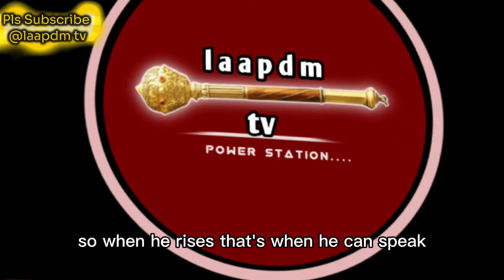When Apostle Arome Began To Chant This Song In New York Fire Engulfed The Place.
Welcome to laapdm tv a place of comfort. We teach people smartphone video editing and motion graphics and also propagate the gospel of our lord Jesus and humanity using short videos.
Follow us and be blessed as we brings you more inspiring videos like this every week.
YouTube Channel name: @laapdm tv
Facebook page name: @Laapdm tv
Instagram page name: @laapdm_tv